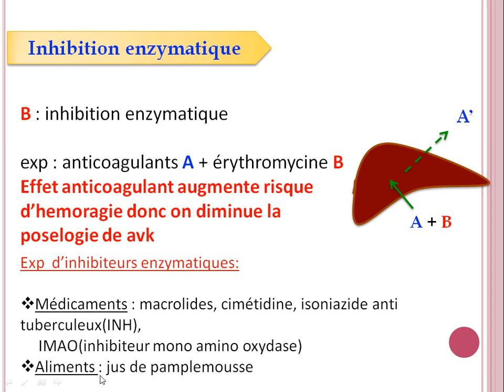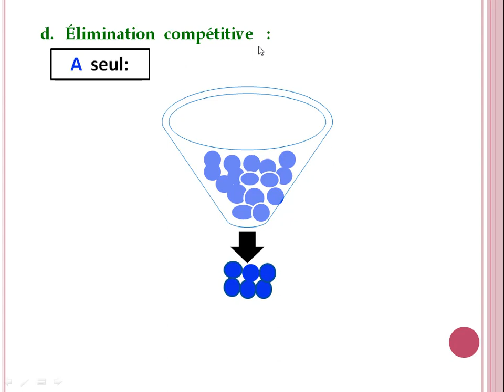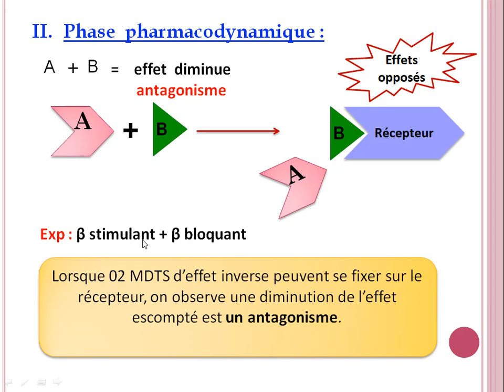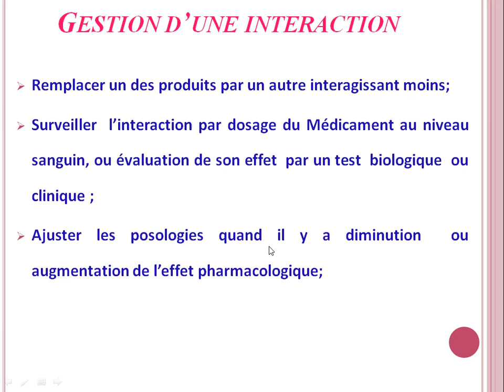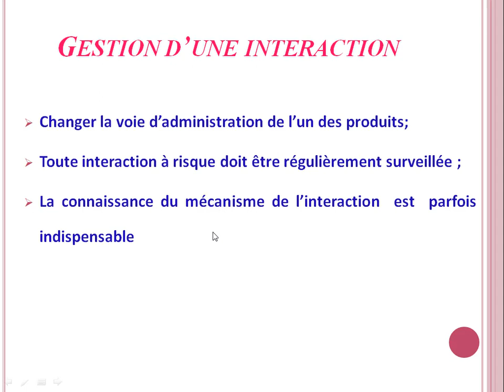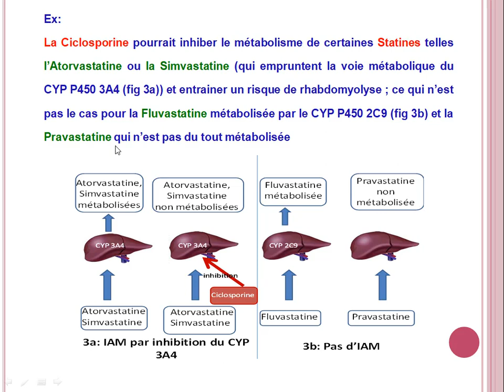cour8: les interactions médicamenteuses (partie2)